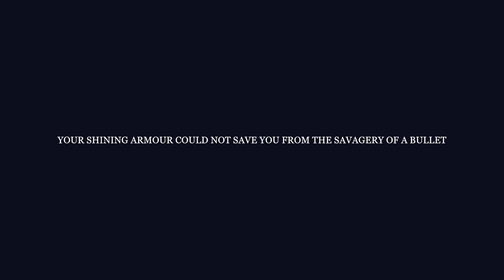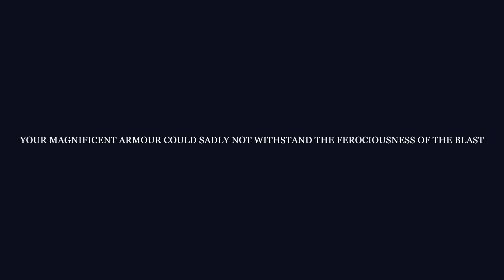Drifting On Horse Fingernails in KNIGHTFALL: A DARING JOURNEY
Oney Plays Knightfall: A Daring Journey for PC. This video of Knightfall: A Daring Journey Gameplay / Walkthrough was recorded in 1080p as a "Let's Play" or LP by OneyPlays.